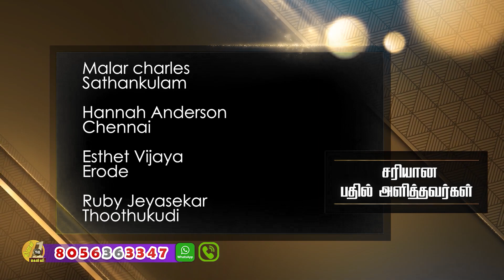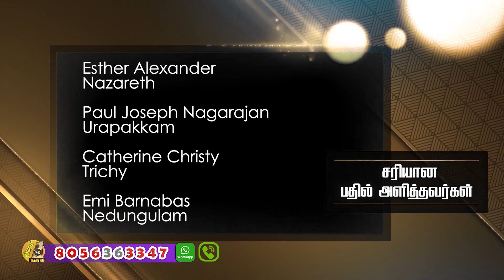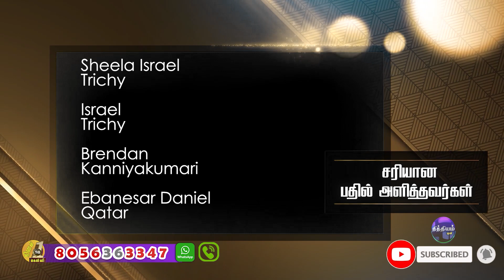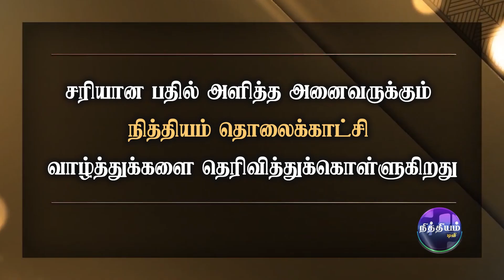தினம் ஒரு கேள்வி | நித்தியம் டிவி | கேள்வி எண்: 1291 | Daily 1 Question | Nithiyam Tv